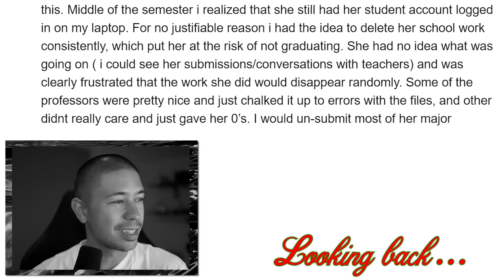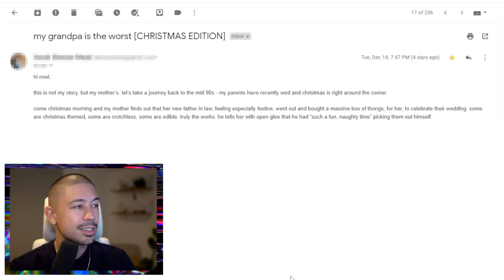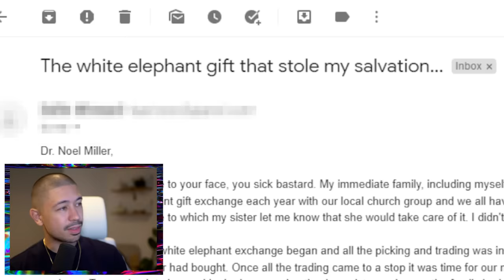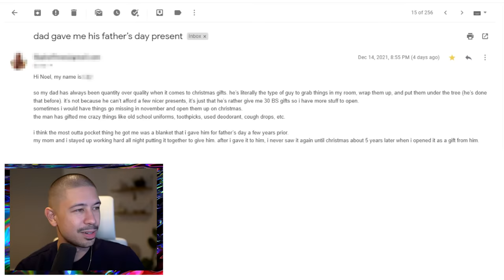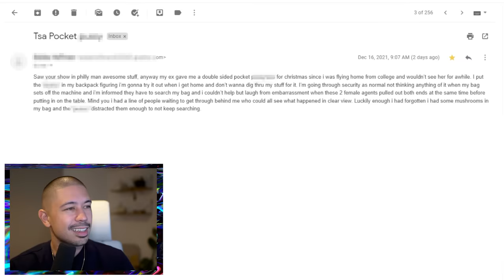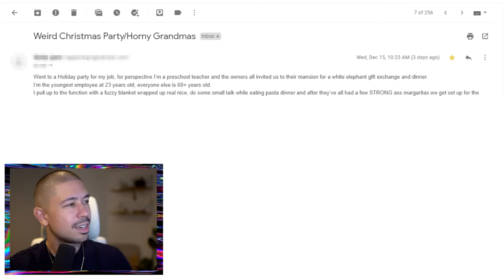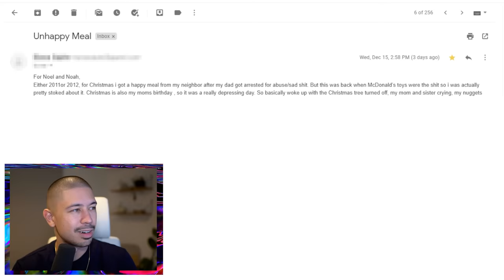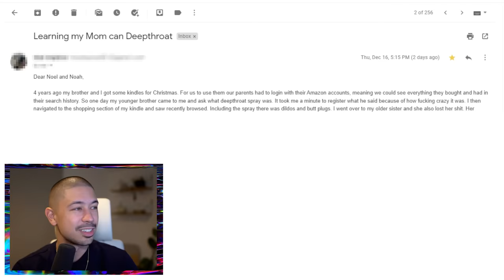Weird DM's: Mommy Gets Messy on Christmas